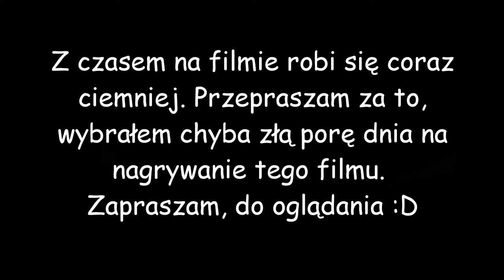Używki i matematyka czyli Stefan Banach - Sama Matma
►Opis: Dzisiaj trochę o postaci Stefana Banacha - jednego z najwybitniejszych polskich matematyków :)

Gawędy Pana Bogdana Misia - i 3-4 kolejne części o Stefanie Banachu